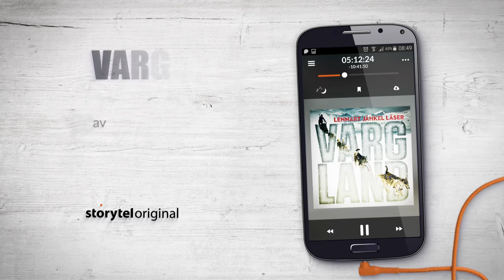Storytel Original: Vargland – Trailer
En Storytel Original produktion – Ljudboksserie.